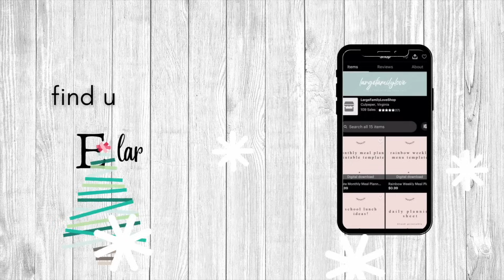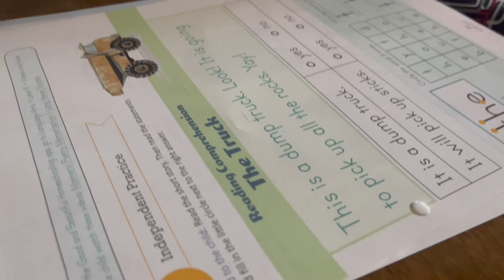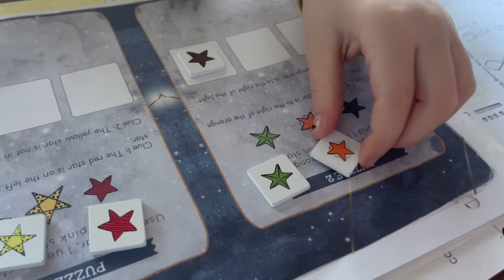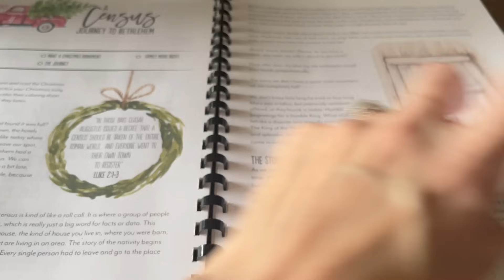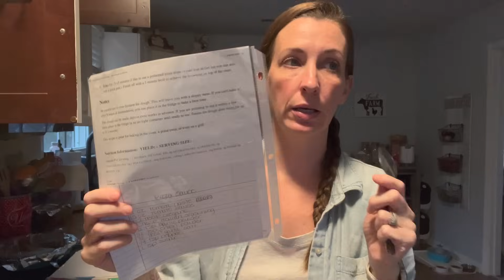CHRISTMAS SHAPED MINI PIZZAS! || EATATHOME DAY 44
Welcome back everyone! Today we are sharing another day at home with us on our homestead!

**COMPANY LINKS**

*BIBLE + BOOKS:*
Kindle Paperwhite
3 Year Q&A for Kids